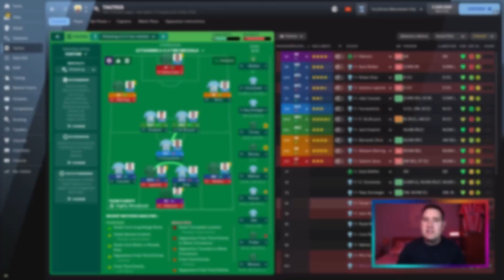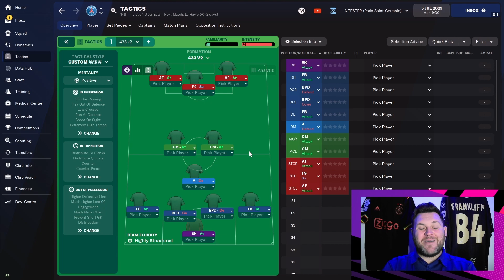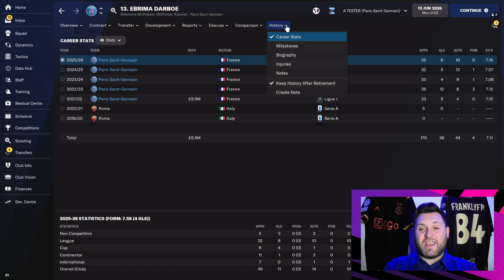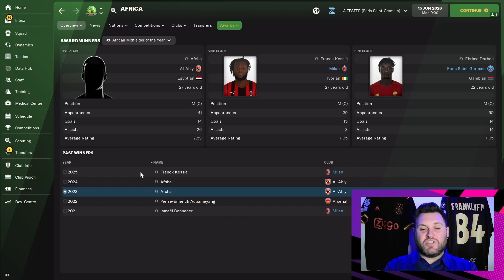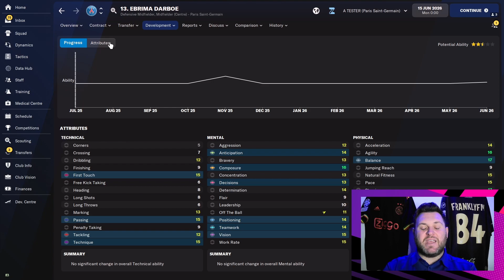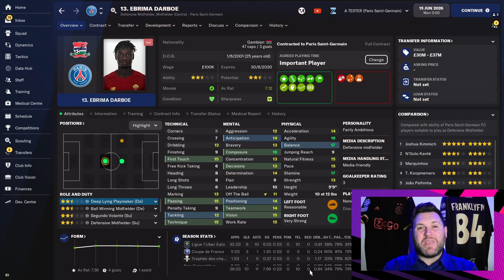MIDFIELD POWERHOUSE | FM22 WONDERKID OR BUST 2 | EBRIMA DARBOE | FOOTBALL MANAGER 2022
Today, FRANKLYFM84 will be looking at Midfield powerhouse who plays his club football in Italy. He has a real life rags to riches story and we are going to see how he fits into a star studded team in PSG! This FM22 Wonderkid or Bust focuses on Ebrima Darboe as we look into the future to see how his career develops!

Be sure to follow FRANKLYFM84's own channel and Twitter

Football Manager videos by content creators for other content creators and the wider FM Community. FM Tips & tricks, gameplay, wonderkids, tactic replications & tests, how-to tutorials, experiments & more. The only channel that is the home of content creators!

The FM Connection is the home of content creators. Your go to source for wonderkids, tactics, tips, player reviews, guides & more. See all of our exclusive videos from our wide range of content creators!